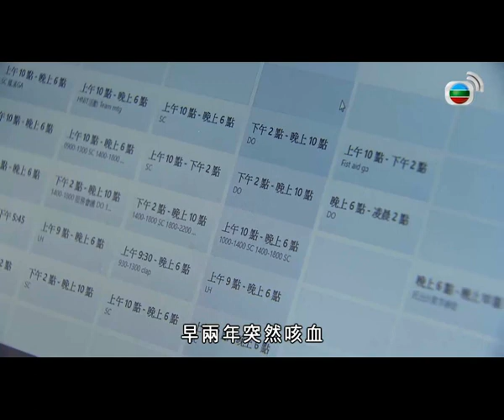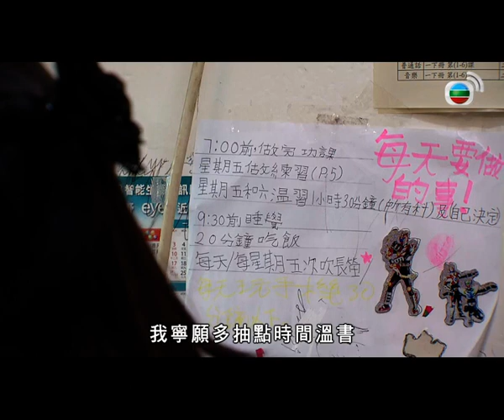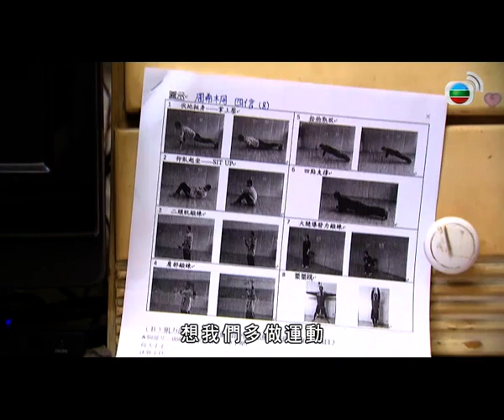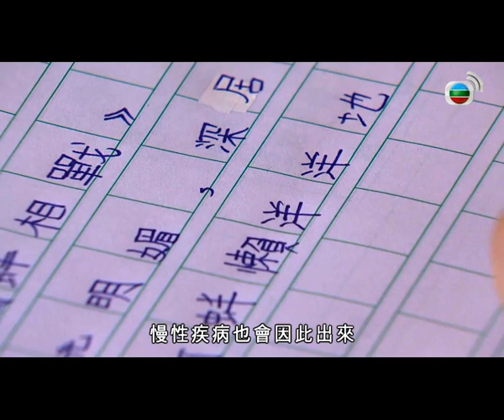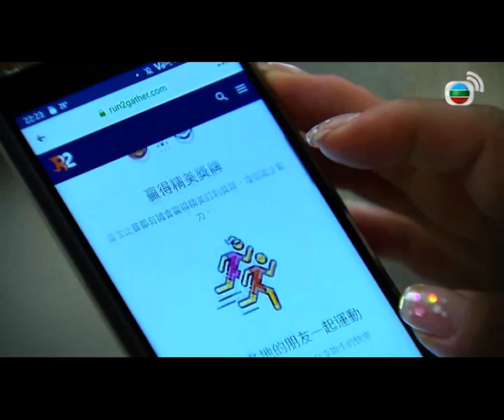運動難 | 星期日檔案 2019 #21 | 粵語中字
《星期日檔案》，每周聚焦於熱門新聞人物，特寫報道；或以人性化角度，透過走訪社會不同階層，不同界別人士，深入探討大眾關切的政治、社會民生等議題。